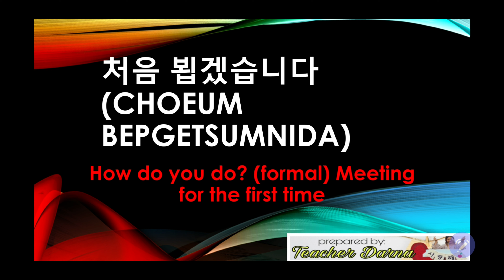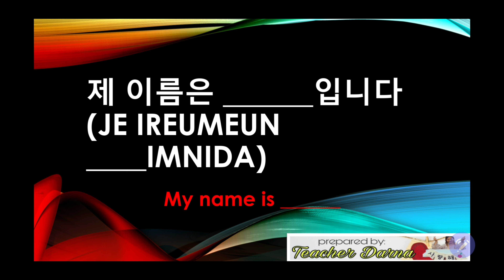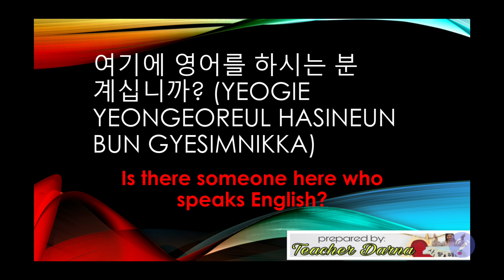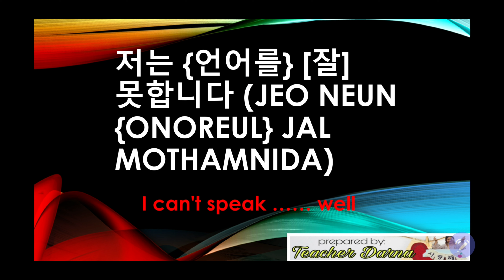Basic Expression (KOREAN)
Basic and easy Korean expressions for beginners